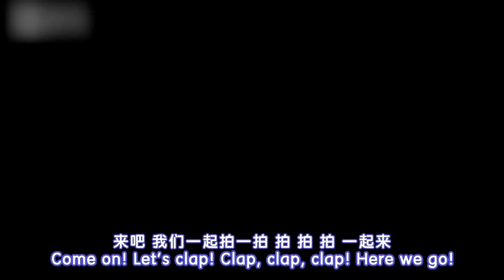Clap Along with Me | Nursery Rhymes & Kids Songs